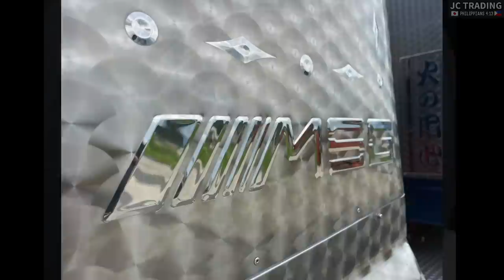AMAZING TRUCKING COMPANY IN JAPAN 🇯🇵 Episode #1